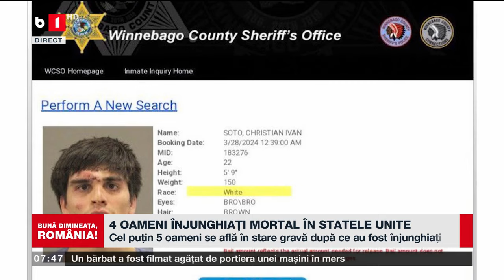4 OAMENI ÎNJUNGHIAȚI MORTAL ÎN STATELE UNITE_Știri B1TV_29 mar. 2024